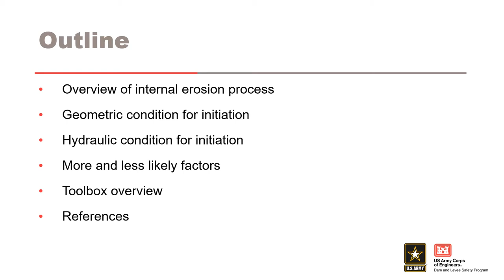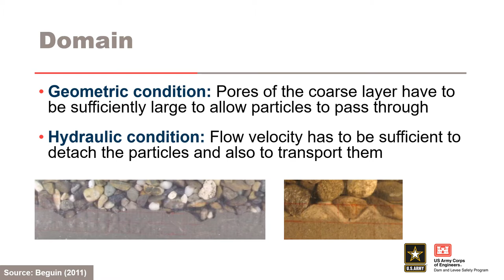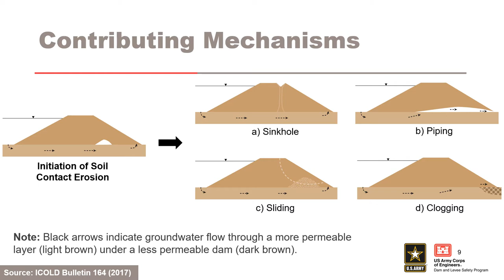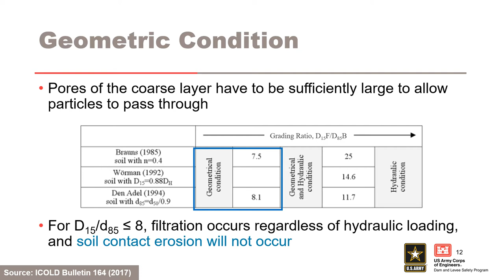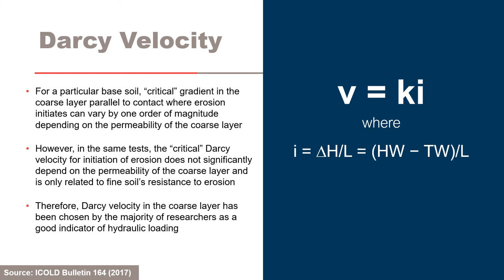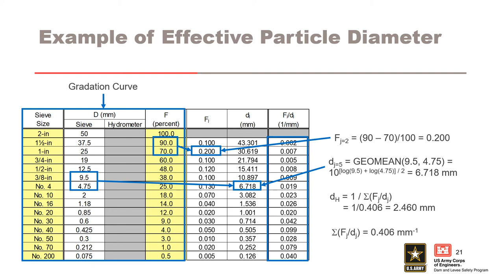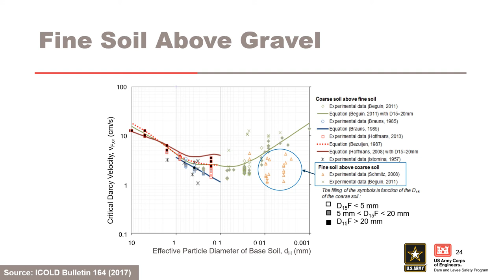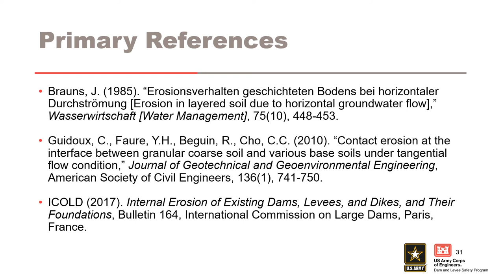DLS-208 06 Soil Contact Erosion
Course Overview
Through this training course, establish the essential skills for assessing internal erosion potential failure modes in support of dam and levee risk assessments. This course provides pertinent background related to physics and mechanics of the internal erosion processes, summarizes important case histories, and identifies best practices for estimating probabilities of failure. Physics-based analytical models are central to assessing internal erosion potential failure modes, and an in-depth understanding of their application is essential to informing judgment for sound and consistent risk-informed decision-making. This training course includes demonstrations and hands-on practice with the U.S. Army Corps of Engineers (USACE) Risk Management Center (RMC) Internal Erosion Suite of toolboxes.

Learning Objectives
By the end of the training, participants will have the expertise and background needed to participate in facilitated team quantitative risk analyses. In addition, participants will be able to:
• Describe the physics and mechanics associated with internal erosion mechanisms
• Develop an internal erosion event tree and estimate probabilities for each event
• Identify how internal erosion has occurred in the past using relevant case studies
• Use the spreadsheet tools in the RMC Internal Erosion Suite

Module Objectives
Identify the internal erosion process

Explain the geometric and hydraulic conditions for initiation

Assess the likelihood of initiation

Video blurry?
To change video quality while watching on your computer:
 1. In the video player, select the Settings icon.
2. Click Quality.
3. Select your preferred video quality. Auto is the recommended setting and will give you the best experience for your conditions.
If you require information on how to change your display settings on your Mobile device or TV, please